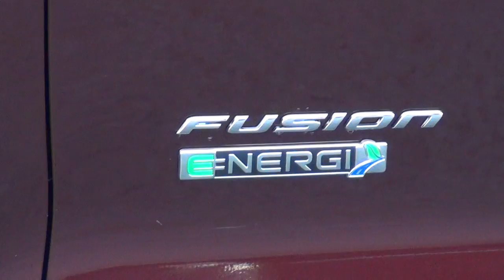MyElectricFord.com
Joey B. at Packey Webb Ford with his short welcome video for our Electric and Hybrid Electric vehicle web site at MyElectricFord.com.  Packey Webb Ford is a Ford Dealer located in the near west suburbs of Chicago on Ogden Avenue in Downers Grove, Il.